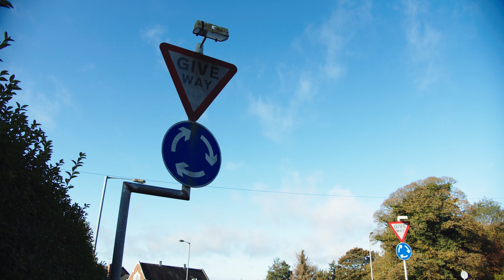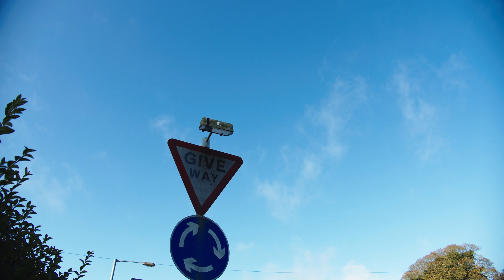Hills Videos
You tube content creators can make use of this video
,youtube video library download

You can download music No Copyright Videos/Music and
You can use it in your youtube videos.

YouTube Downloader - Download Youtube videos for free!

Best Sellers in computers

Best Sellers in Video Games

Best Sellers in Movies & TV Shows

Free Videos,Nocopyright Video,Download free Video,Free Audio
backgroundmusic,nocopyrightmusic,royaltyfreemusic,freemusic,copyrightfreemusic,freecopyrightmusic,musicwithoutcopyright,noncopyrightedmusic,musicforvideos,you tube content creators,video library,Happy, joy, Waterfalls,Happy Birthday

1)All photos and videos on Pexels are free to use.
2)Attribution is not required. Giving credit to the photographer or Pexels is not necessary but always appreciated.
3)You can modify the photos and videos from Pexels. Be creative and edit them as you like.